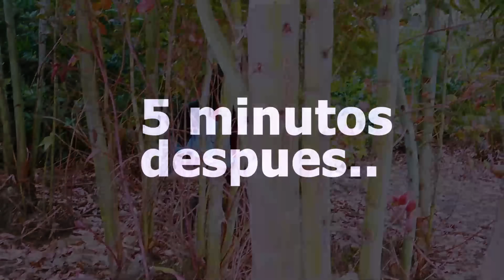El Héctor lo oficializo a la comadre Sarela.